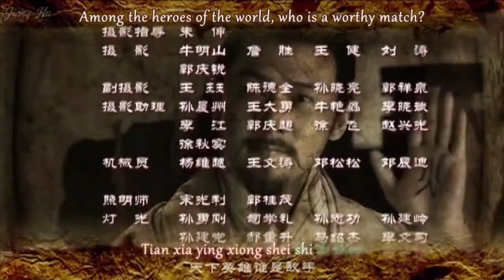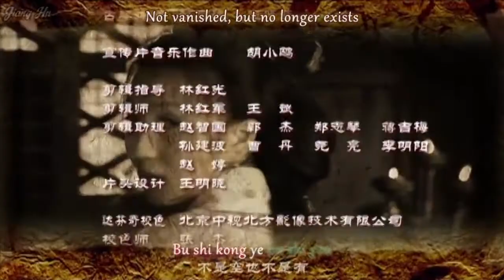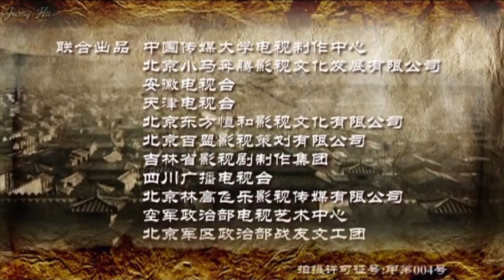Bromance of the 3 Kingdoms Ep. 5 "Dumb Liu Bei"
Austin and Brian only in this episode as Kevin is unavailable. The 3 brothers duel Lu Bu in an awesome fight scene and the 18 lords have a food fight.